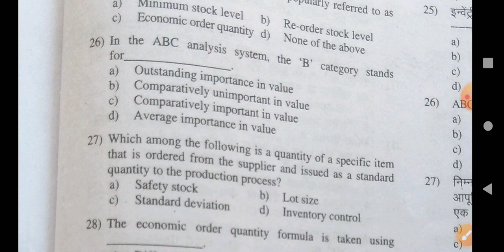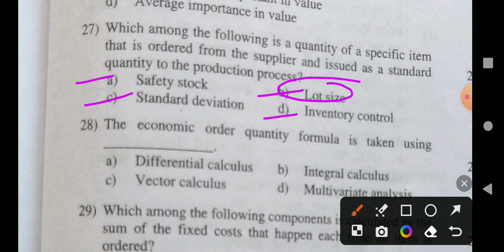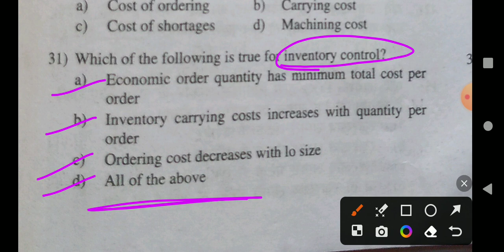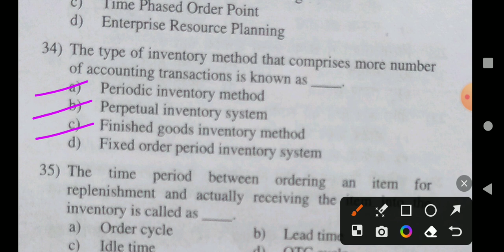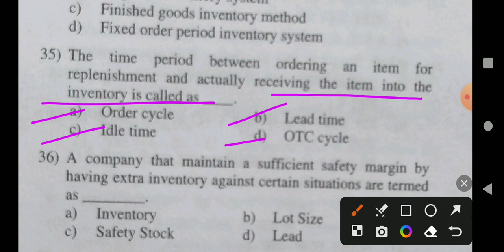(46);Exit Exam Important Mcqs Of Drug Store And Business Management 21st May 2024.